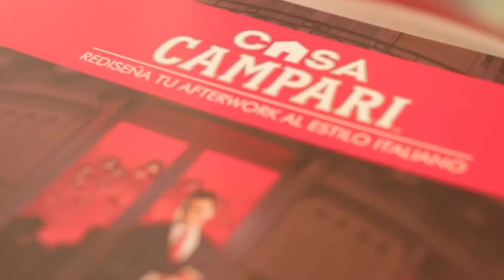ORO Mejor decoración - Kitchen - Casa Campari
10ª edición Premios eventoplus 2015